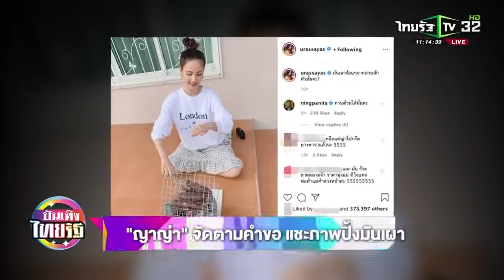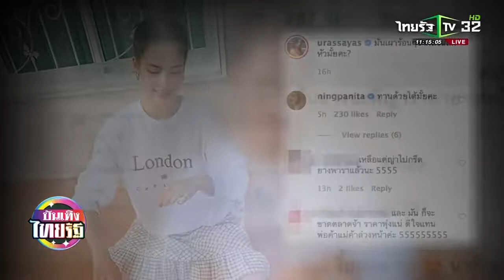ญาญ่า จัดตามคำขอ แชะภาพ ปิ้งมันเผา บันเทิงไทยรัฐ 28 06 2020